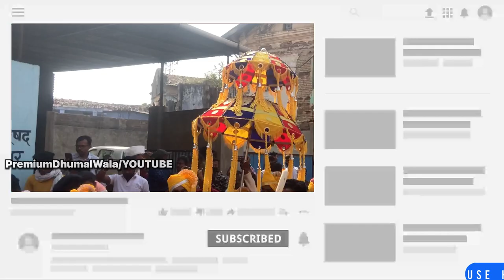Boom Bass 4k / PUBLIC DEMAND SONG 🌼/ VIJAY DHUMAL TUMSAR heart king ❤️🔥/BEST SOUND QUALITY 2023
'BORN FOR  BEST  SOUND QUALITY '

PERFORMED BY -  Vijay dhumal tumsar heart king